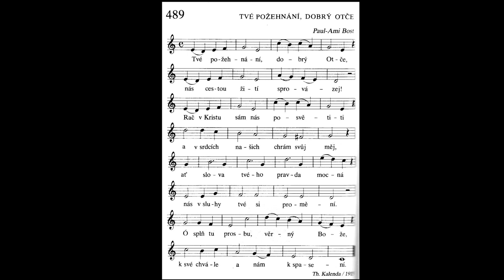489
Píseň z evangelického zpěvníku. Hraje Marek Soviš.